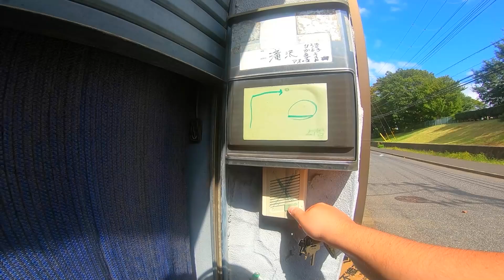Did Pewdiepie Move to Japan or What?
He bought a house 3 years ago in Japan.  Even before that silly thing going around the globe happened.

💰COINS:💰
🎲 BITCOIN: 14GtEp2MAHyLzhsQ6s6j5yPVGr78qbQtzA
🎲 BTICOIN CASH: qq37jcmp294h9dnu5wnmtl8kse8sxs4custh6qg4v3
🎲 ETHEREUM: 0x0BFFA7e445Ae876fF198db2f1C2f5851a4AE8C1B

Make a reservation, email subject: "Tkyosam sent me"

Aqua Post Youtube - Tkyosam, CPN 504-54,  5-32-11, Nakano, Nakano-ku, Tokyo, Japan, 164-0001